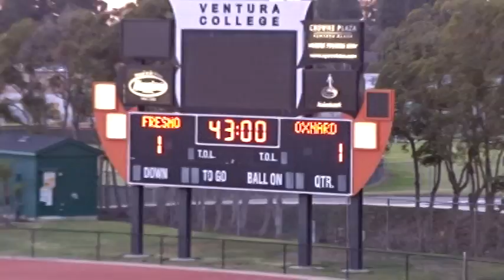Oxnard College vs Fresno City College Men Soccer Finals 2016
Final Four Soccer Tournament at Ventura College Oxnard vs Fresno By TonyD